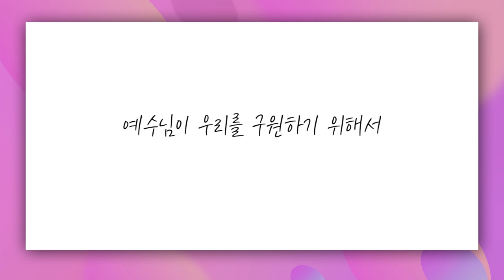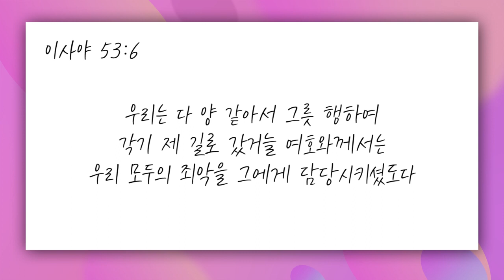[짧은설교] 나를 보존하기 위해서 | 새계명교회 차영아목사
" 우리는 이 점을 반드시 알아야 합니다 "

차영아 목사님의 전체 설교 영상이 궁금하신분은